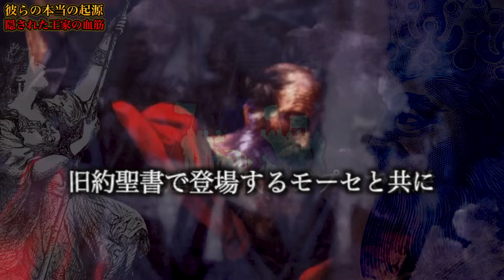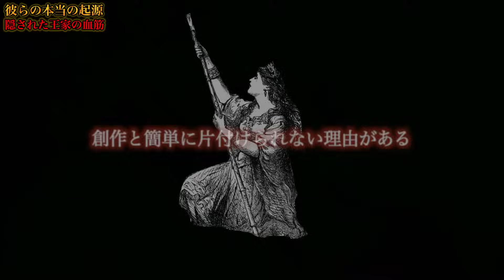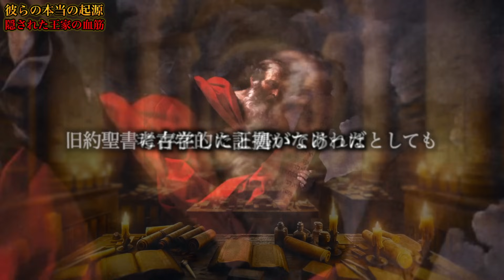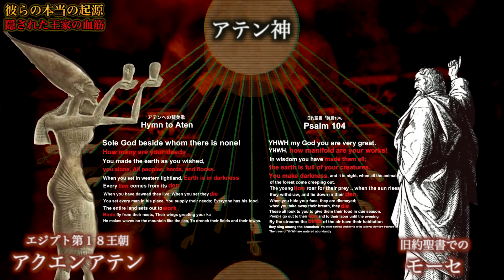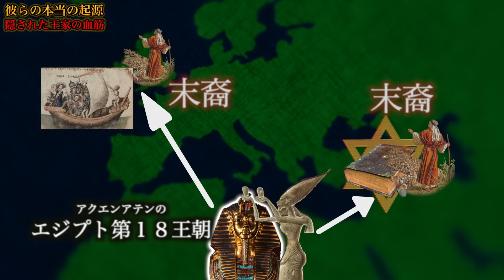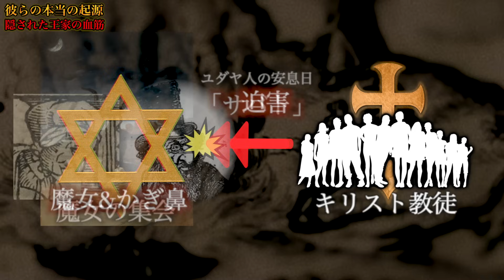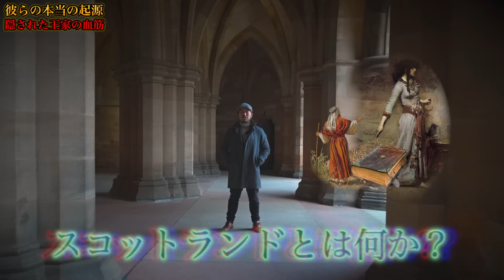【新時代の扉/第3章】スコットランド人の起源...そして、DNA。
◉待望の書籍出版!!!『アマテラス解体新書』
＊AmazonのURLはこちら↓

◉この動画に関わるより古い過去動画